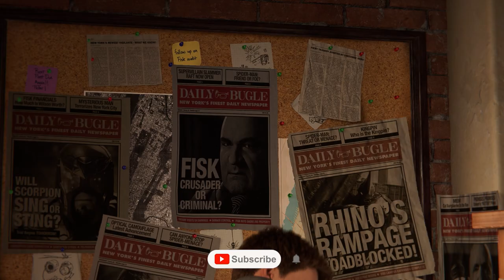Marvel Spider-Man Remastered | Gameplay Walkthrough #1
MY SPECS -
GPU: ZOTAC GAMING GeForce GTX 1660 Ti 6GB GDDR6
CPU: AMD Ryzen 5 3600XT
Memory: 16 GB RAM Corsair Vengeance DDR4 3200MHZ
Current resolution: 1920 x 1080, 75Hz
Operating system: Windows 10

gta v
gta online
techno gamerz
bb gaming
hindustani gamer
chapati gamer
gold cars
frostbite gaming
continentalgt650
gt650
royalenfieldhimalayan